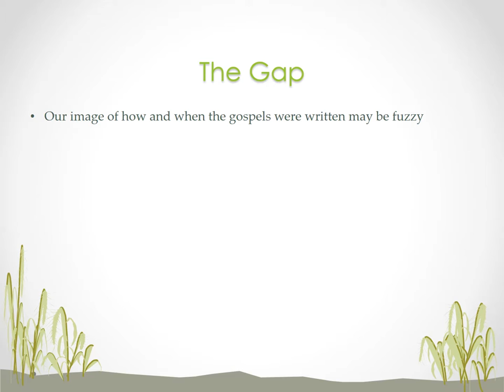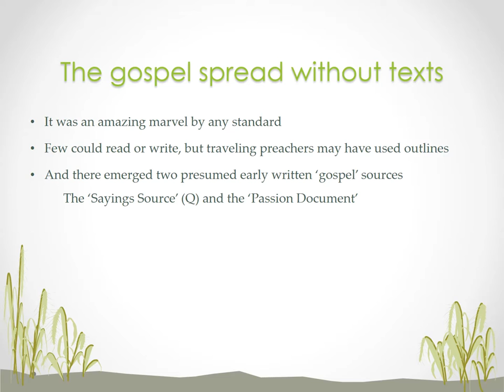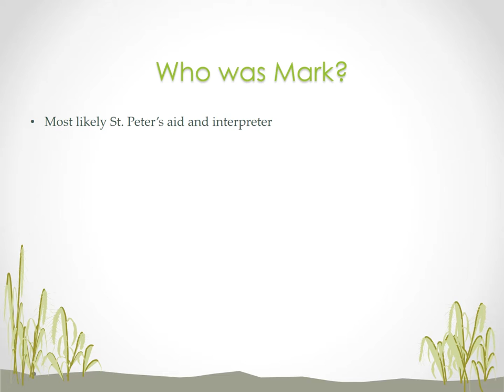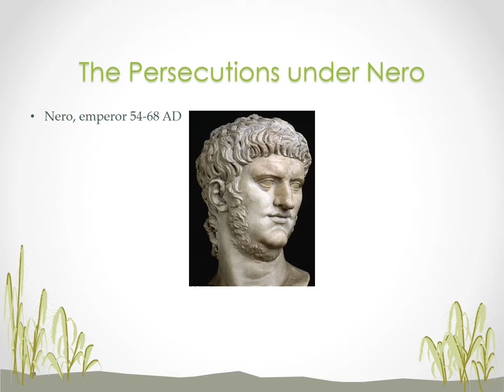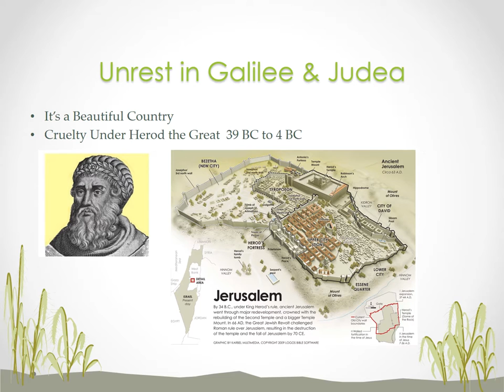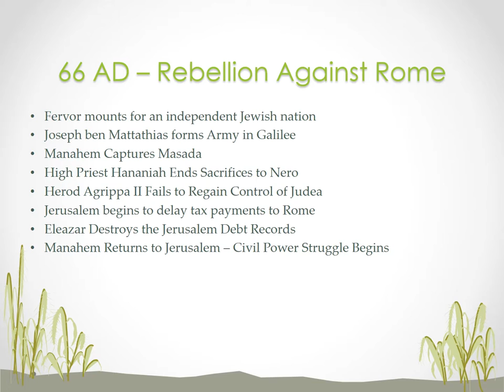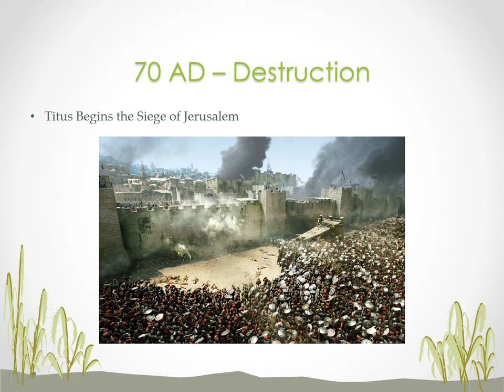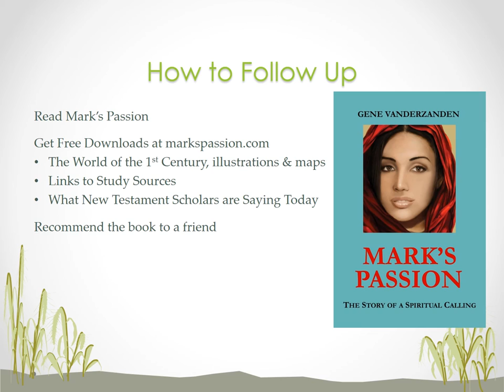Mark the Evangelist and the Challenging Times in which he put the Gospel in Writing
An illustrated presentation about St. Mark the Evangelist -- who he was, his relationship with St. Peter, when he wrote, what events inspired him to put the Gospel in writing and how the Jewish rebellion against Rome was such a challenge for him and for all Christians of the time.
Go here to order Mark's Passion ➜

This educational video will help you get familiar with St. Mark, who he was, when he wrote, what his main concerns were, and how he captured the eyewitness testimony of St. Peter.  Also how the Gospel spread before it was put in writing, who the key missionaries were, the consensus of New Testament scholars today on the dates the Gospels were written, what led up to the written Gospels, questions and answers about the processes of oral and written transmission, and how Peter’s eyewitness testimony is within the Gospel of Mark.  Mark began writing in Rome, but his life suddenly changed after the Great Fire when Nero persecuted Christians and executed Peter.  The video also covers the growing unrest in Jerusalem and Galilee, the cruelty and taxation under the Herod kings, the collaboration of the Jewish elite with the Roman oppressors, the rise of local freedom-fighters, and their fervor for an independent Jewish state, all of which led up to the invasion by the Roman army and the destruction of Jerusalem in 70 AD.

Produced by dedicated religious educator and Deacon Gene Vanderzanden for those who like to search for and discover gems of insight that deepen their understanding of scripture and connect their faith with their life experience. He holds Master of Pastoral Ministry and Master of Divinity degrees from Seattle University, and has served in parish ministry for nearly three decades.
Gene says, "I wrote Mark's Passion to explore and share  things that lie behind the biblical texts--the troubled times, the sources of inspiration and the challenges faced by the early Christians. I felt I could express these best through a story."

Are you a Christian who likes to search for and discover gems of insight that deepen your understanding of scripture and connect your faith with your own life experience?  Then you are going to love reading Mark's Passion.

Mark’s Passion, written by Deacon Gene Vanderzanden, is an honest and exciting historical novel based on the latest New Testament scholarship.  You will have fun learning about the origins of the Gospel, the challenges faced by the early Christians, and the horrible war between the Romans and the Jews that resulted in the destruction of Jerusalem.

All Christians enjoy reading the story--in the short time the book has been out, Catholics, Presbyterians, Methodists, Lutherans, Episcopalians and other Protestants have liked it.
In Mark’s Passion you will learn more about: 1st Century Christianity, 1st Century Palestine, the Jewish War against Rome, Gospel Origins, Christian Church and Bible History, History of Christianity, the Persecution of Christians by Nero, the Fire of Rome, the Sermon on the Mount, Capernaum, Galilee, St. Peter, Mary Magdalene, and much more!

You can get free study materials and links to other study sources on the author’s site.

Gene Vanderzanden is the author of Mark's Passion, the creator of Mark's Passion youtube channel, and the owner of: